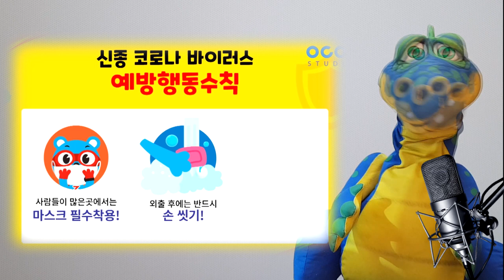[노래교실] 코로나 예방쏭! (with.펭수)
용용이 선생님과 펭수와 함께 !!
코로나 예방법을 알아봅시다
모두모두 코로나 조심!!